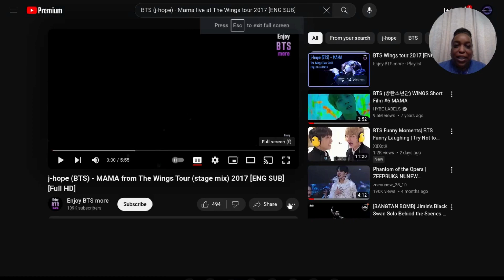Newbie Reacts To BTS: BTS (방탄소년단) WINGS Short Film #6 MAMA J-Hope & Live @Wings Tour Reaction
What’s Up Peeps! I’ve recently discovered different members of this group. I’m slowly but surely going down the rabbit hole that is BTS (inc. some collabs)! Hope you enjoy my reactions as I try to discover what the hype is about!